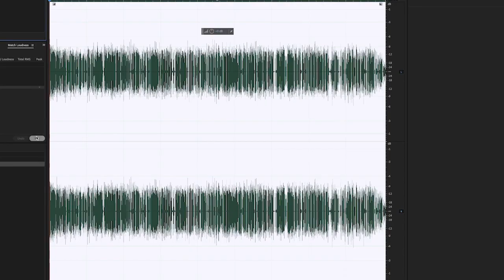September 2023 Short Reel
Wore quite a few different hats in September. As an editor, knocked out some great episodes of The B.A.R. Podcast, started a sneak peek on a fun new project for The B.A.R. Network, and continued work on Samuel Sey's Race, Racism, and Reconciliation. Got behind the camera for some Friday Night Lights with Abilene Cooper High School football. Finished up the regular Major League Soccer season as virtual advertising graphics operator. And, finally, rejoined American Heart Association working as a producer on any manner of videos and podcasts.

Clients Added: 1
Skill Up: Animated Captions
Shout Out: Hutton Harris for the high school football referral